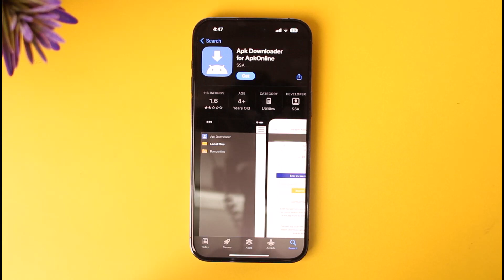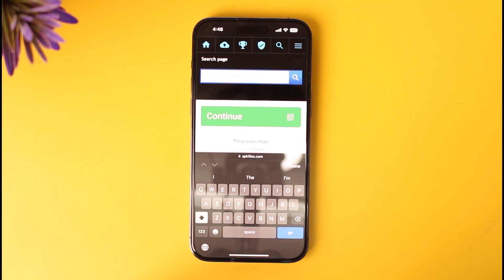How to Install APK Files on IOS !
In this tutorial, I will guide you on how you can easily install APK files on IOS by following some easy steps.
0:00 Intro
0:14 Access browser
0:23 Install APK files
1:06 Conclusion